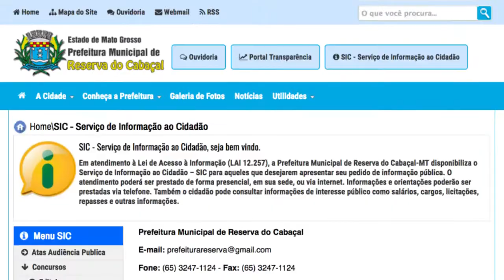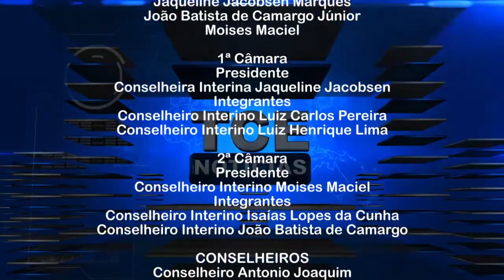Prefeito de Reserva do Cabaçal é multado por não implantar portal transparência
- Ex-gestores de Jauru também recebem multa mas por atraso no envido de informações ao TCE
- Já ex-prefeito de São Felix do Araguaia é penalizado por falha gravíssima